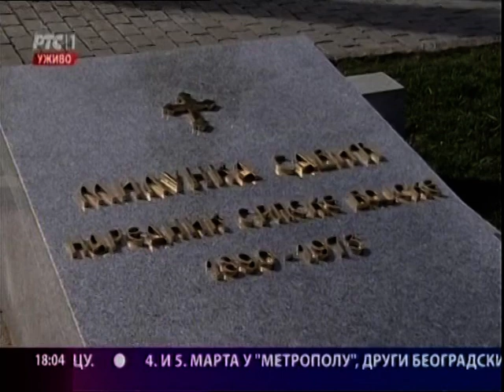Beogradska hronika 29.02.2016.